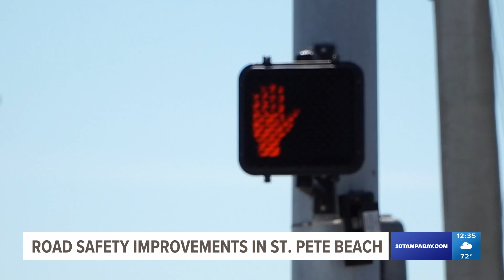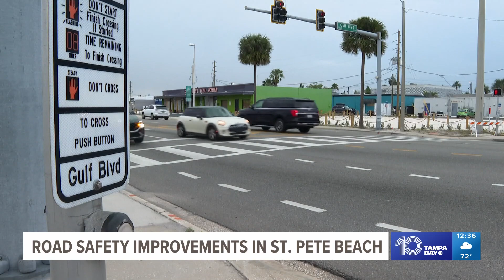St. Pete Beach reveals findings of Gulf Boulevard safety study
A Gulf Boulevard safety study meeting was held Thursday evening at the St. Pete Beach City Commission building as the community discusses ways the popular stretch of roadway can be made safer for drivers, bicyclists and pedestrians.

It’s this time of year that there is the highest number of pedestrian-involved crashes, and it’s no coincidence with an influx of traffic from spring breakers and snowbirds. The portion being analyzed as a part of the study is Gulf Boulevard from the Pinellas Bayway to 75th Avenue.

"We have to make decisions about which areas we're seeing the highest crash rates in and a lot of the data was pointing towards this segment," Nousheen Rahman, the Forward Pinellas principal planner, said.

According to the city of St. Pete Beach, Gulf Boulevard is the roadway with the most vehicle accidents and pedestrian fatalities. There were at least 50 such incidents every month in 2023, except June, which saw just under 50 incidents, according to Forward Pinellas.

There were 422 crashes reported between 2017 to 2022, according to the presentation.